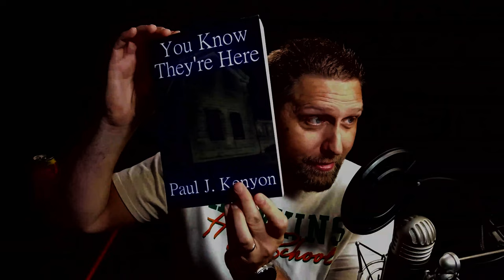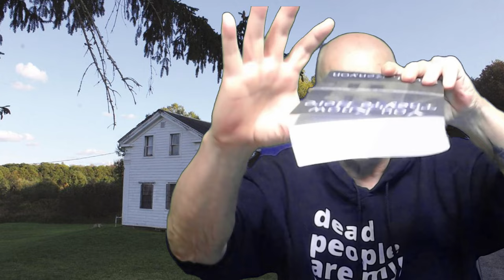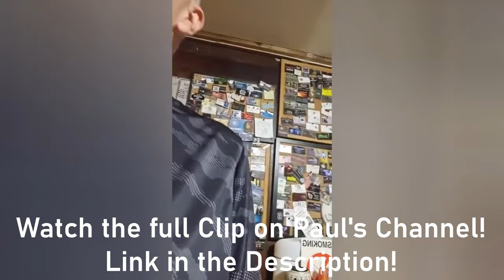Unveiling the Haunting: Paul Kenyon's Uncensored Dandy House Experience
This interview was produced by Bert, Host of the PodCast Youtube Channel, Retraced Echoes. The link to Bert's channel can be found below. I recommend you visit his channel as Bert offers some fantastic, chilling stories of some of the most popular haunted locations in Podcast format.

Welcome to The Dandy House channel. I created the first page about the house in 2011 on Facebook. I initially created the page in 2011 for others interested in the story of the Dandy family and the experiences I shared with them for over a year and a half. I labeled the house "The Dandy House" in 1973. I even remember the first time I called it that. This location is so relaxing and peaceful. You'll experience simple haunting "triggers," and occasionally something very sinister, even evil will ramp up.

Since the page's creation on Facebook, the new owner of the house, Daniel Klaes, now advertises it as The Hinsdale House. I know this can be confusing for some, but both Dan and I have the same goal, to avail the story of one of New York State's most haunted locations to those interested in the paranormal.

The channel is new, and more videos, stories, and interviews will be coming soon.

ENJOY and be Respectful of others.

Chapters
00:00 Introduction and Background
00:28 Introducing Paul and the Dandy House
00:57 Paul's Background and Book
01:42 Paul's YouTube Channel and Clarifications
02:26 Paul's First Encounter with the Dandy House
03:37 The Exorcism and Real Stories
09:36 The Eerie Atmosphere of the Dandy House
11:08 Skepticism and Paranormal Experiences
16:40 The Incident with the Car
27:20 Beth's Zoning Out and Possession
28:17 Possession and Different Dimensional Planes
38:07 The Physical Harm of Spirits
43:30 The Power of Demonic Spirits
49:41 Unraveling the History and Rumors
51:04 Mike's Accident and the House's History
56:51 Debunking the Stagecoach Myth
58:16 The Everett Brothers and the Missing Years
58:58 Psychic Investigations and Seven Spirits
59:34 The Presence of Spirits on the Property
01:00:25 Land History and Unexplained Graves
01:02:10 Research Challenges and Podcast Reflections
01:04:27 Community and Entertainment in Paranormal Research
01:06:43 The Connection to the Haunted House
01:07:29 Link's Introduction and Paranormal Experiences
01:09:02 Paul's Book and Writing Journey
01:26:23 Exorcism and Its Aftermath
01:13:22 Crazy Experiences in the House
01:18:01 Haunted House Experiences and Sightings
01:27:32 The Exorcism and Strange Occurrences
01:35:19 The Truth Behind the Misconceptions
01:41:34 The Creepy and Silent Atmosphere of the House
01:46:21 Final Thoughts and Clarifications